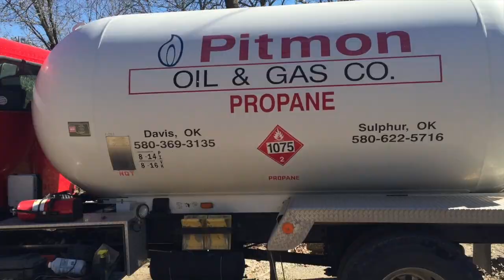I Planted Seeds in JANUARY!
A cold morning turned out to be beautiful day. Soooo I planted seeds in the high tunnel! Don't forget to go check out MIgardener.com and see his huge selection of .99 seeds.

Here is a link to the soil blocker if you want one too!